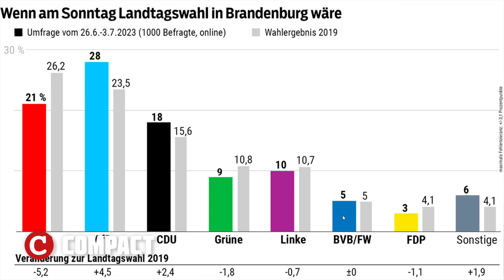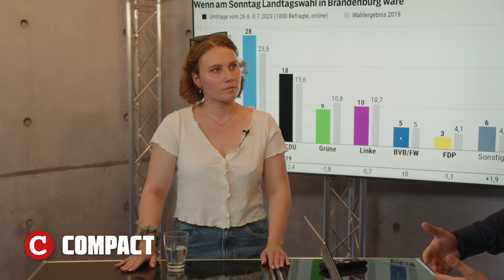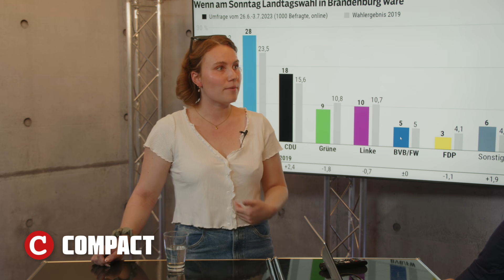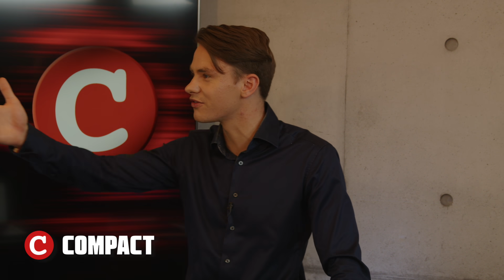Umfrage-Hoch: Geheimdienst jagt AfD-Jugend!💥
Die AfD steht so gut da wie nie zu vor und auch Deutschlands Jugend interessiert sich immer stärker für die Alternative. Das hat Konsequenzen. Während die Klimajugend tun und lassen kann was sie will, konzentriert sich der Geheimdienst nun verstärkt auf patriotische Jugendliche. Wie der Staat die AfD-Jugend bekämpft und wie man damit umgehen muss, das besprechen heute JA-Bundesvorstandsmitglied Anna Leisten und TV-Chef Paul Klemm.